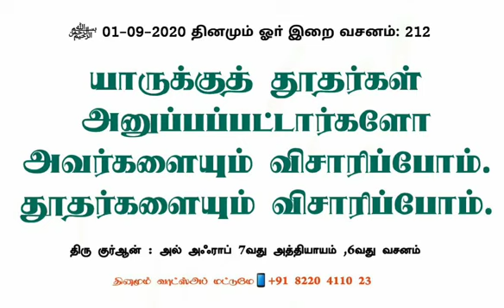212 தினமும் ஓா் இறை வசனம்